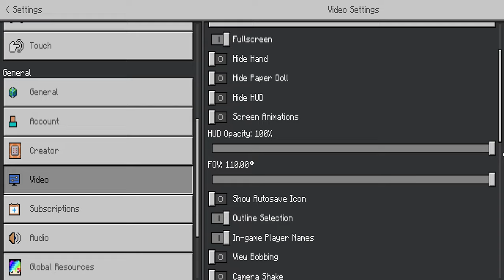We found Land!!!! Minecraft Ep 6..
Sorry for not uploading for 5-6 days. I couldn't upload because of school and other things in my life. This video is not the best video Ive ever made but I made this video quick so you guys can keep watching videos and know that Im still uploading video and I want to continue this channel.